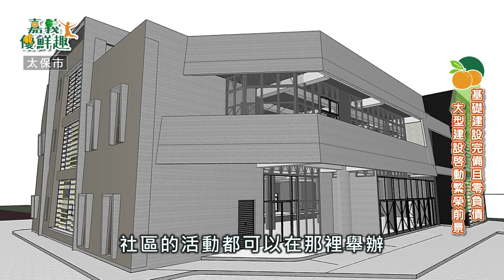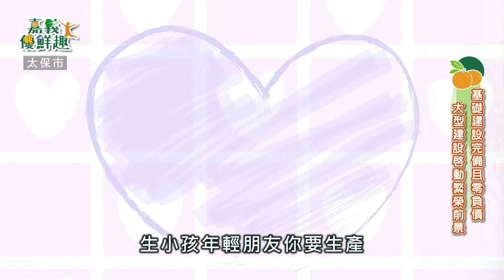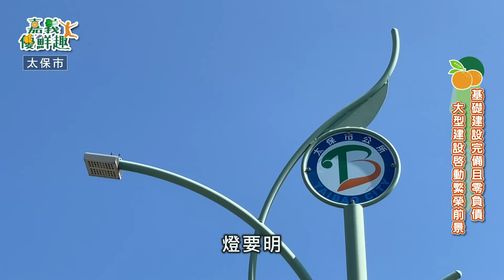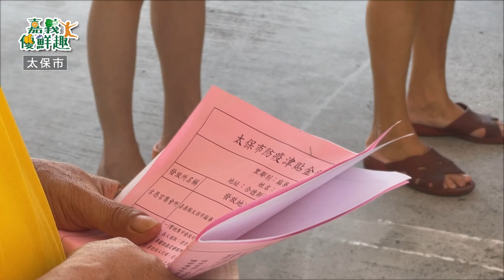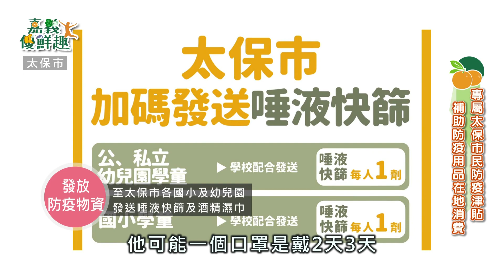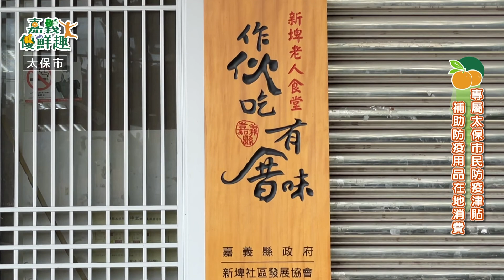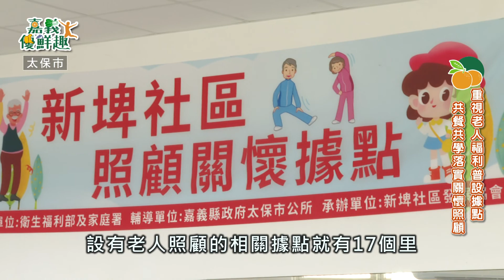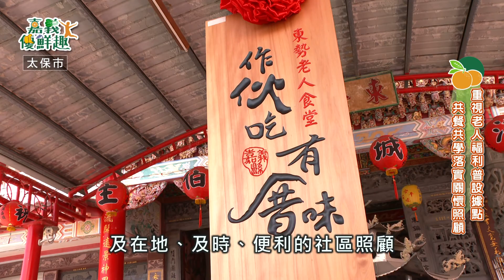嘉義優鮮趣 - 太保市 (永續宜居 轉型創新)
本集嘉義優鮮趣來到人口年年成長的太保市，太保市公所在市長黃榮利帶領下，大型建設、都市計畫、經濟發展、社會福利、防疫補助等，成績有目共睹，而太保市公所鄭淑分機要秘書，更是各項措施與公所政策的最佳推手，積極服務太保市民，黃榮利市長與鄭淑分機要秘書共同為太保市拼出光明前景，與市民共榮共享。